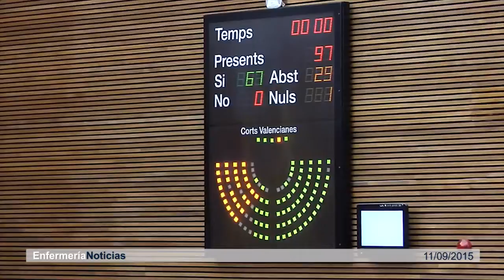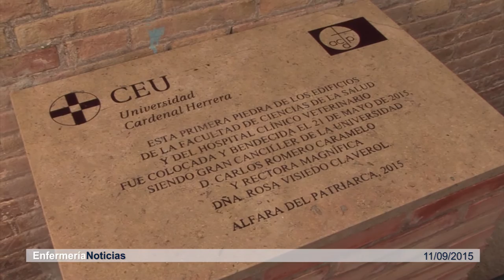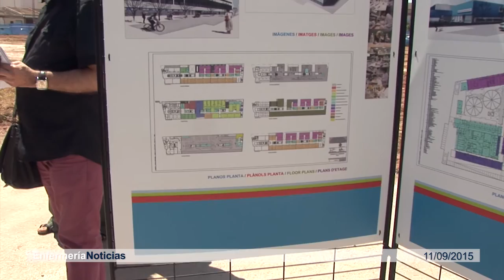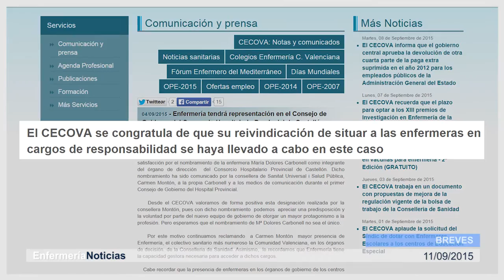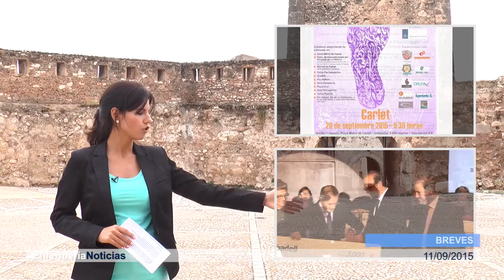Informativo 11/09/2015 | Cecova TV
Durante la segunda semana de septiembre han abierto sus puertas la gran mayoría de las aulas, incluidas las puertas de Les Corts donde se ha retomado la actividad con un pleno monográfico sobre sanidad. El parlamento ha convalidado el Decreto Ley 3/2015 de atención sanitaria universal en la Comunitat Valenciana. Y en Buñol (Valencia) hemos acompañado en los entrenamientos del Levante UD al enfermero que vela por la salud del equipo.